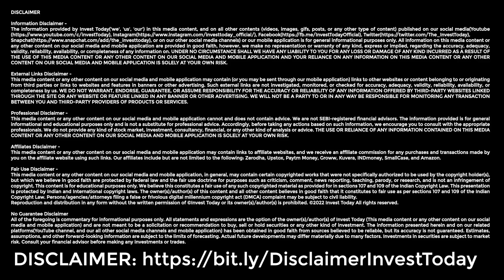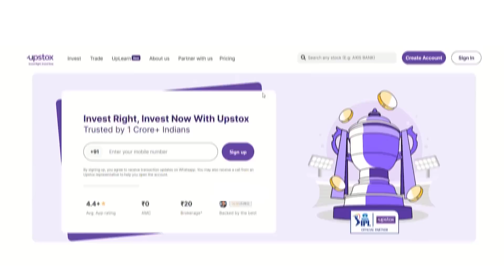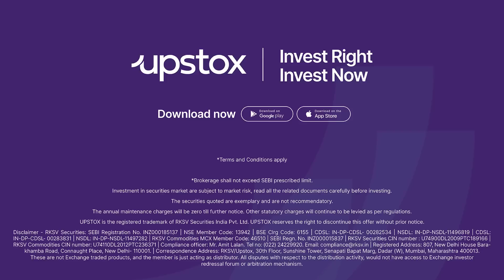How to Manage your Money this Financial Year 2023-24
5 smart and simple moves that can help you manage your money and plan your finance better in this financial year 2023-24

CLICK ON THIS LINK to open a FREE* DEMAT ACCOUNT and get ZERO* BROKERAGE for the first 30 days

This media content may contain links to other websites or content belonging to or originating from third parties or links to websites and features in banners or other advertising. Such external links are not investigated, monitored, or checked for accuracy, validity, reliability, availability, or completeness by us. WE DO NOT WARRANT, ENDORSE, GUARANTEE, OR ASSUME RESPONSIBILITY FOR THE ACCURACY OR RELIABILITY OF ANY INFORMATION OFFERED BY THIRD-PARTY WEBSITES LINKED THROUGH THE SITE OR ANY WEBSITE OR FEATURE LINKED IN ANY BANNER OR OTHER ADVERTISING. WE WILL NOT BE A PARTY TO OR IN ANY WAY BE RESPONSIBLE FOR MONITORING ANY TRANSACTION BETWEEN YOU AND THIRD-PARTY PROVIDERS OF PRODUCTS OR SERVICES.

We are not SEBI-registered financial advisors. The information provided is for general informational and educational purposes only and is not a substitute for professional advice. Accordingly, before taking any actions based on such information, we encourage you to consult with the appropriate professionals. We do not provide any kind of investment, financial, or any other kind of analysis or advice.

This media content or any other content on our social media and mobile application, in general, may contain certain copyrighted works that were not specifically authorized to be used by the copyright holder(s), but which we believe in good faith are protected by federal law and the fair use doctrine for purposes such as criticism, comment, news reporting, teaching, parody, or research, and is not an infringement of copyright. We believe this constitutes a fair use of any such copyrighted material as provided for in sections 107 and 109 of the Indian Copyright Law. This presentation is protected by Indian copyright laws.

All statements and expressions are the option of the owner(s)/author(s) of Invest Today (This media content or any other content on our social media and mobile application) and are not meant to be a solicitation or recommendation to buy, sell or hold securities or any other kind of investment. The information presented herein and on our related platforms has been obtained in good faith from sources believed to be reliable, but its accuracy is not guaranteed.  Investments in securities are subject to market risk. Consult your financial advisor before making any investments or trades.